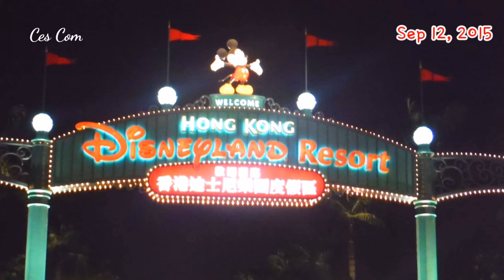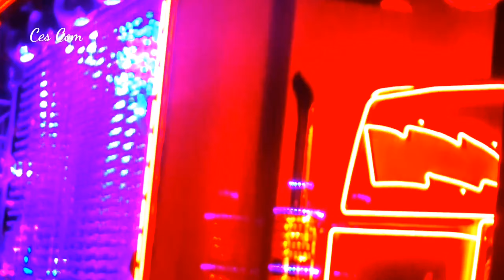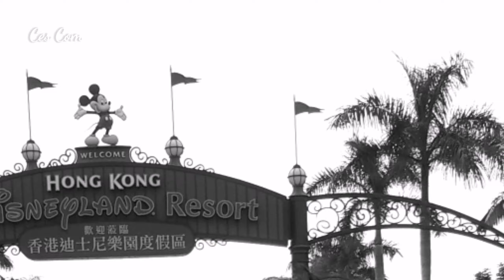Disneyland Paint the Night Parade, Hong Kong 2015 Flashback | Ces Com ❤️ vlog36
Vlog Title: Disneyland Paint the Night Parade, Hong Kong 2015 Flashback

I hope you enjoyed and will check on our other videos for more.

xoxo Ces💋